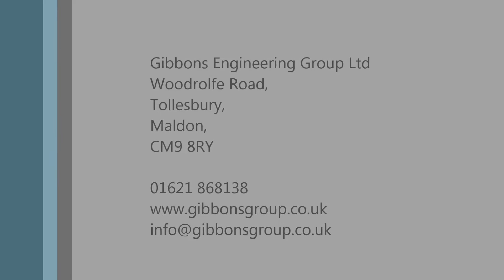A day in an electric motor rewinds workshop - timelapse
See an entire day in the busy Gibbons Engineering Group electric motor rewinds workshop in just 40 seconds.